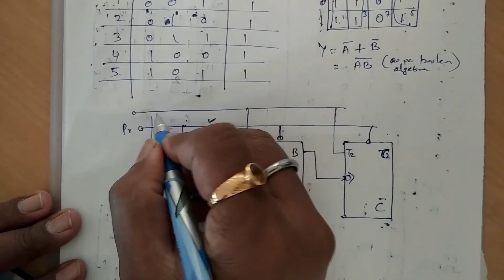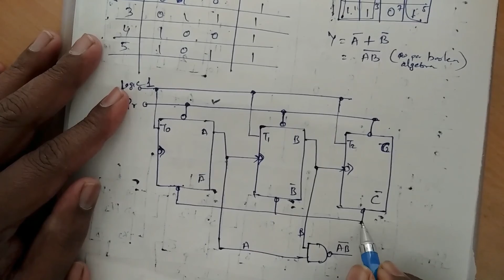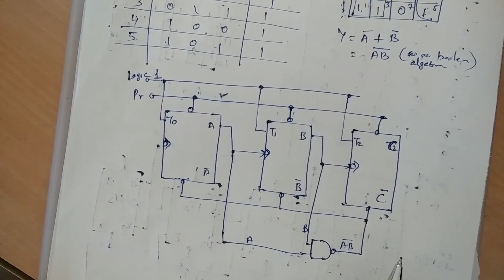Asynchronous Counter T Flip Flop